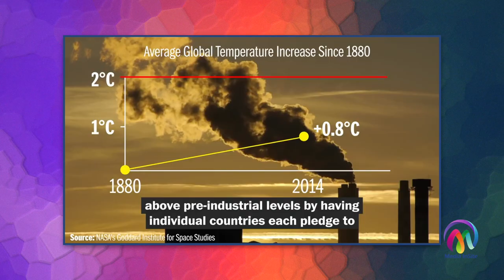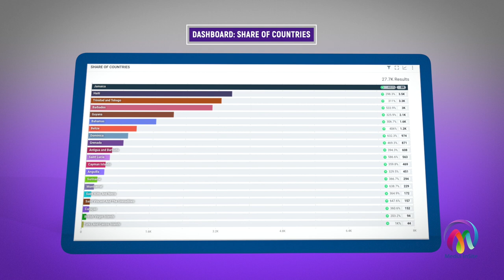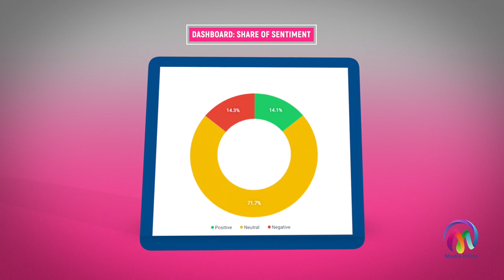Media InSite Vlog Series Episode 7 (November) - Reflections On COP26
The long-awaited COP26 climate summit in Glasgow has come to a close, making important progress in a number of areas — but not enough. The world still remains off track to beat back the climate crisis.  Recognizing the urgency of the challenge, ministers from all over the world agreed that countries should come back next year to submit stronger 2030 emissions reduction targets with the aim of closing the gap to limiting global warming to 1.5 ºC. Host Kristee Kalisingh breaks down the data as seen on traditional and online media platforms.